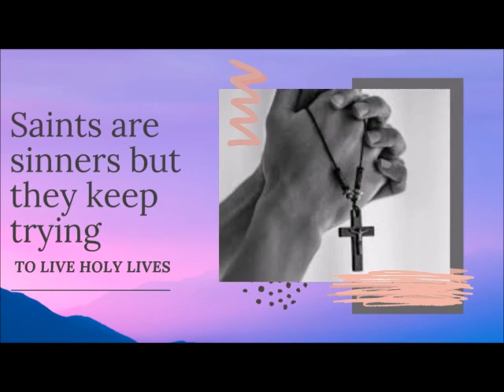SAINT OF THE DAY FEBRUARY 23: ST POLYCARP